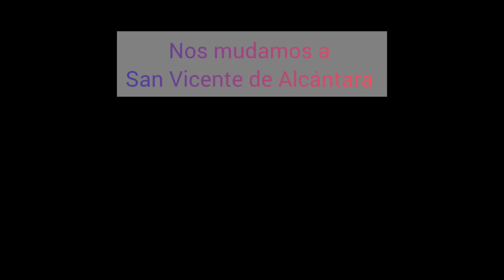NOS MUDAMOS/ MUY PRONTO COMENZAMOS UNA NUEVA ETAPA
Pues si amigas, NOS TRASLADAMOS A VIVIR A MI PUEBLO. Carlos y yo nos mudamos a San Vicente de Alcántara,. allí fue donde pase una parte de mi vida, años muy felices y donde tengo grandes amigos.
🌼 Toda la Información y enlaces de interés 🌼.

📚 Mis novelas